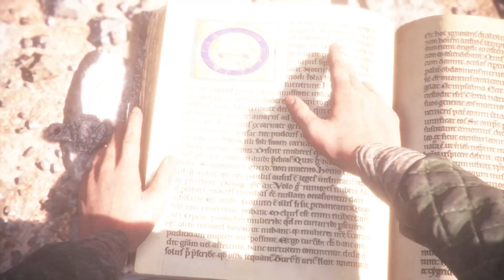A PLAGUE TALE: INNOCENCE WALKTHROUGH GAMEPLAY PART 11- SANGUINIS ITINERA